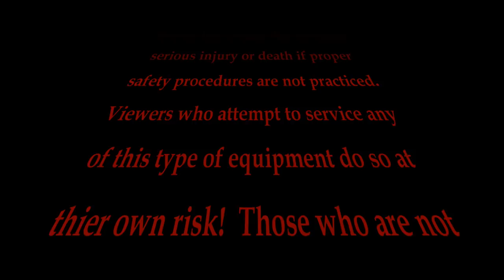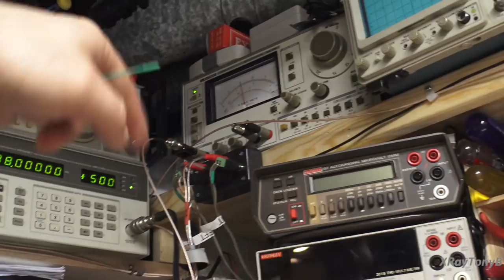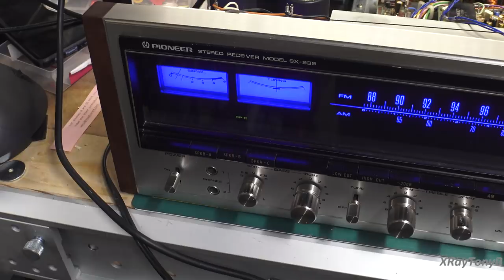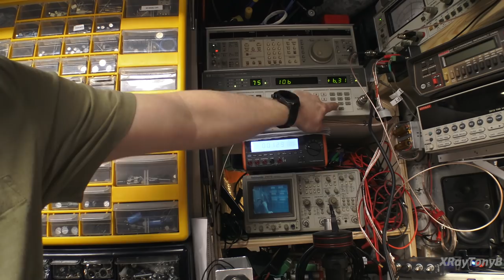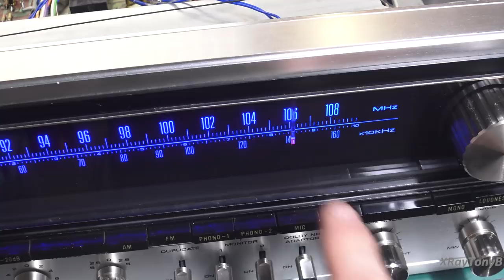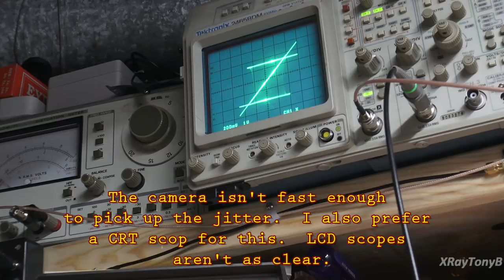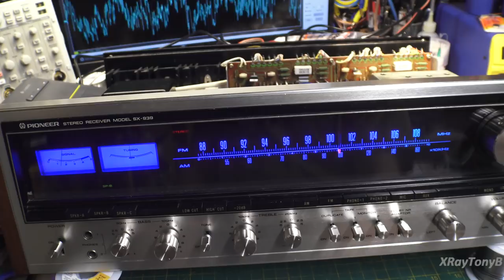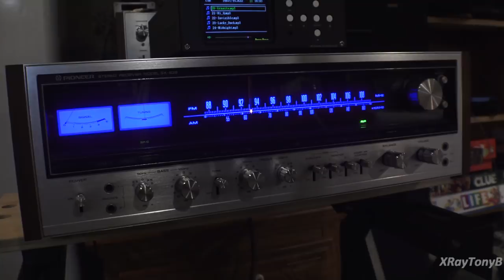Pioneer SX-939 Restore Part 3 - Final With Sound Demo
Finishing up the receiver and giving it a test.